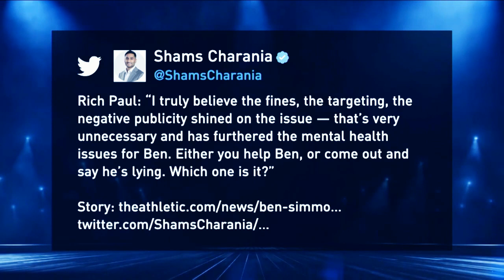Sixers Worsening Ben Simmons Mental Health